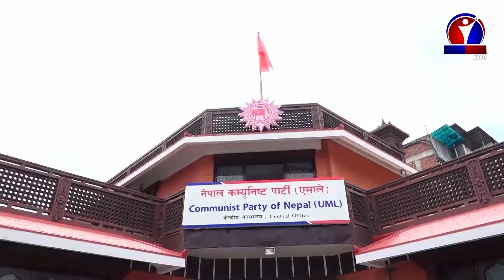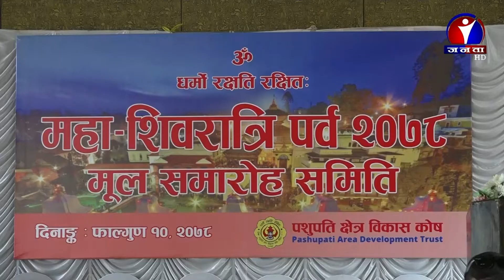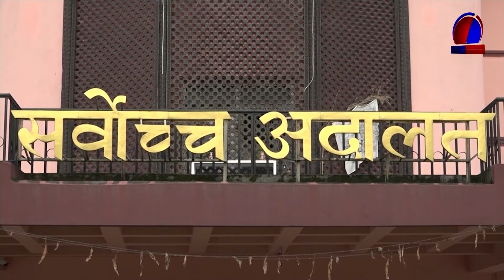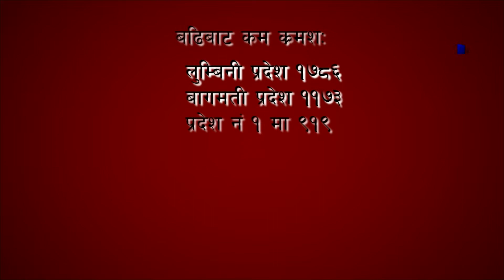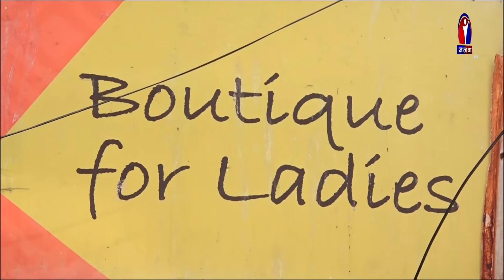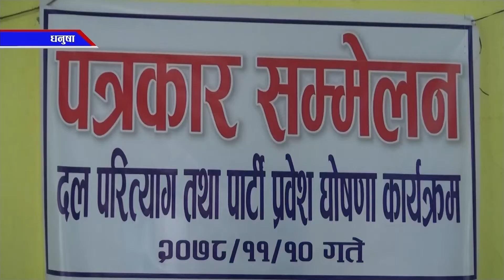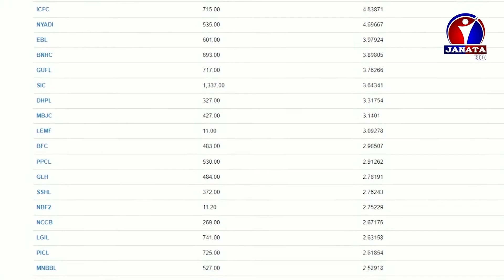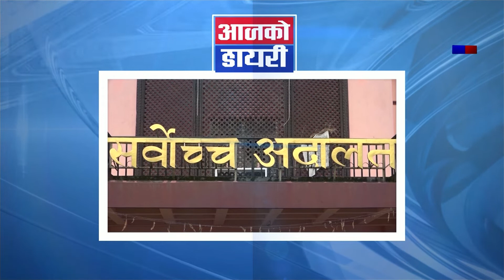Janata Samachar || जनता समाचार - 2078 Falgun 10